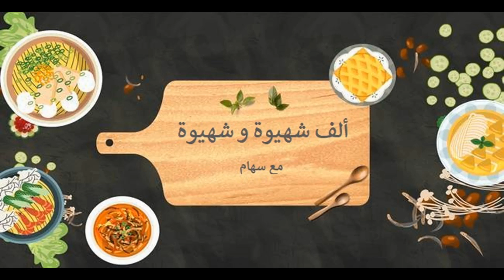حضرو معي ركن القهوة بجميع تفاصيله مع ذكر الأثمنة